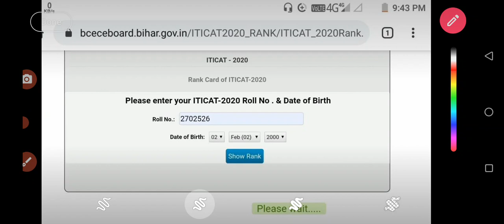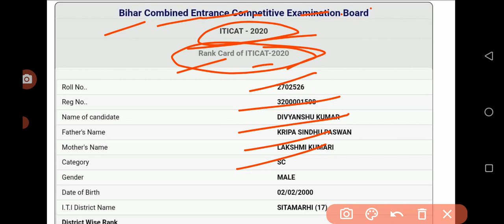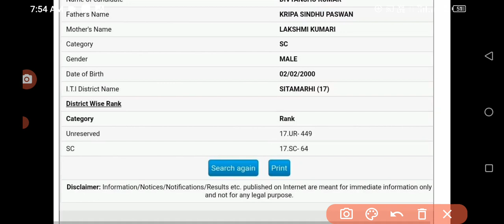रैंक कार्ड बिहार iti का | bihar iti rank card 2023 | bihar iti result 2023 | rank card download 2023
_rank card download 2023